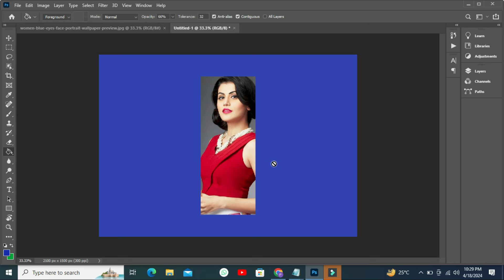PHOTO KI BECKGROUNG KAISY CHNAGE KRAIN Editing Photo Update NEW3B